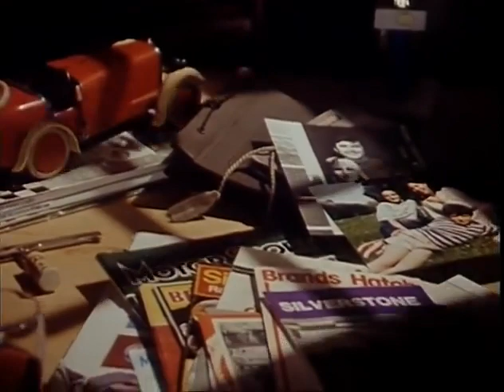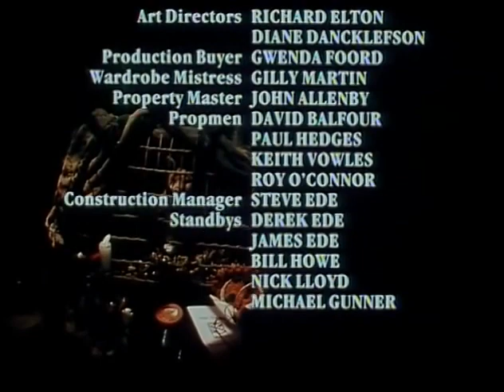Forever Green. John Alderton